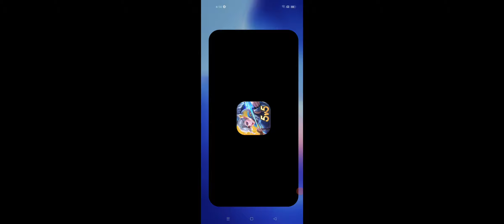VEXANA BEST BUILD 2024 | BUILD TOP GLOBAL VEXANA GAMEPLAY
And share my channel with your game friends. 🙂  See you on my next upload!!!,
BIG THANKS!!